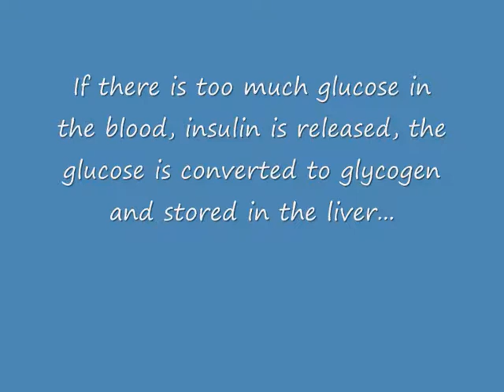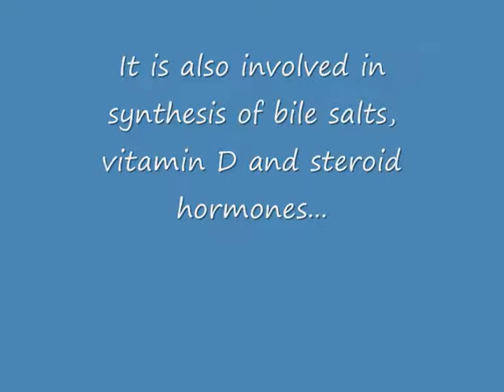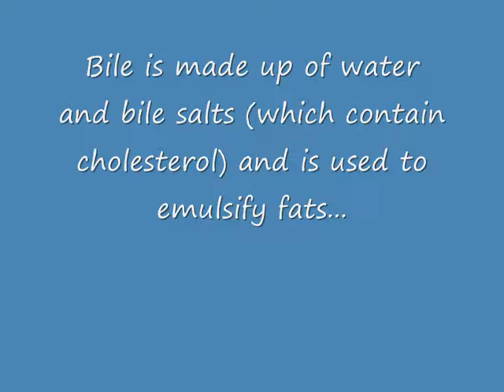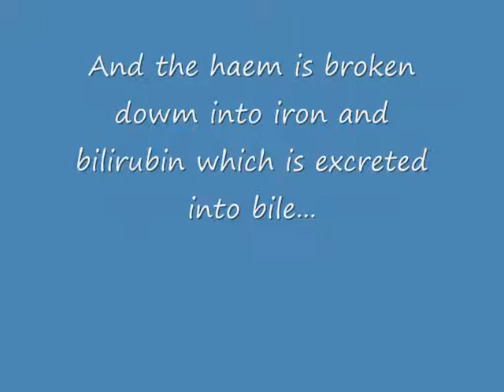The Liver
The Liver - Regulaiton of blood glucose levels, gluconeogenesis, synthesis and regulaiton of cholesterol, protein metabolism, synthesis of plasma proteins, production of bile, breakdown of haemoglobin and detoxification of alcohol. A2 Biology Revision (AQA Spec.A)